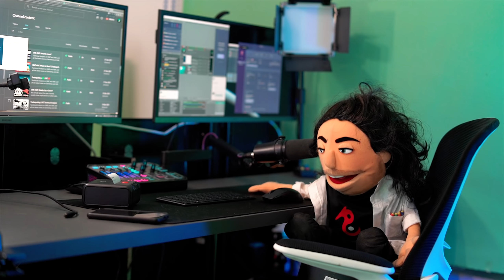Puppet Takeover, Elon Musk Xmas Special (+ Carol)🎸🚀🎸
​ The interview everyone has been waiting for! Tradespotting interviews the Time Magazine 2021 Man of the Year - Elon Musk!

As a tourist in Edinburgh @JME  and @RockyOutcrop take Elon Musk to visit Edinburgh Castle for Carol Singing!

Tradespotting and Rocky Outcrop ask Elon Musk for help to get their Christmas presents delivered on time by Amazon to our P.O Box Address with the hymn "Away In His Spaceship" about Jeff Bezos who has unfortunately been sucked into a black hole.

Away in his space ship,
Will he come back soon?
Little Jeff Bezos
Trying to reach the moon.

Shine down on his soul.
Poor little Jeff Bezos,
Got pulled into a black hole.

I love Thee, Jeff Bezos,
Come down from the sky,
And stay by my side,
'til my parcels arrive.

Please come back, Jeff Bezos,
Come back, don’t delay,
But little Jeff  Bezos,
Has gone far away.

We’ve got Turkey and puddings,
And bottles of cheer!
But it just won’t be the same,
If our presents aren’t here.

Leon start up your rocket!
WE need you this day!
Christmas won’t be the same,
If little Jeff is away.

Written by James Curran (lyrics)
Sung by Richard Curran Jamie Curran

"Via Royal Mail"
Unreasonable Land
Edinburgh
EH7 9GQ